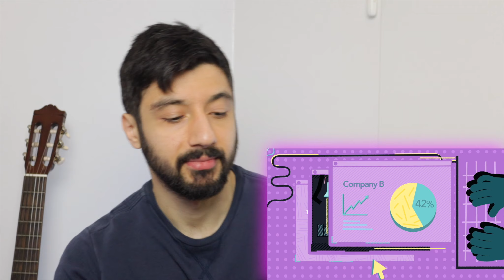Stupid People Are The Loudest (How Incompetence Breeds Approval Seeking)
The saying that the stupid people are the loudest is sometimes so on point that one has to stop and ask himself "Why is that?". In this video, I explore that conundrum and try to present some reasonable explanation to how incompetence breeds approval seeking behaviour.